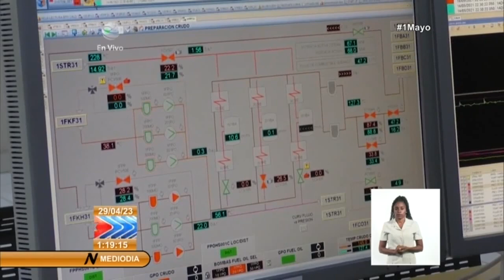Situación electroenergética en Cuba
La Unión Eléctrica (UNE) de Cuba pronostica para este sábado afectaciones durante toda la jornada. La disponibilidad de combustible para la generación distribuida, unido a los bloques que están en avería o en mantenimiento, complejizan la operación del sistema eléctrico nacional. Sobre estos temas conversó el periodista Singh Castillo con Lázaro Guerra Hernández, director técnico de la entidad.Más información